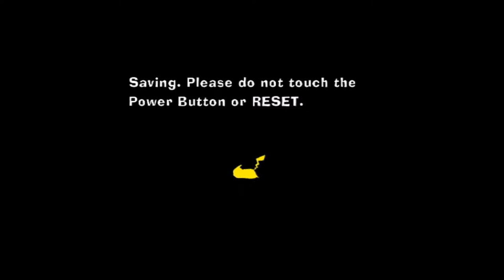Let's Play PokéPark Wii: Pikachu's Adventure Pt 1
avagamer05 Plays PokéPark Wii: Pikachu's Adventure and is as cute as a Pikachu :)